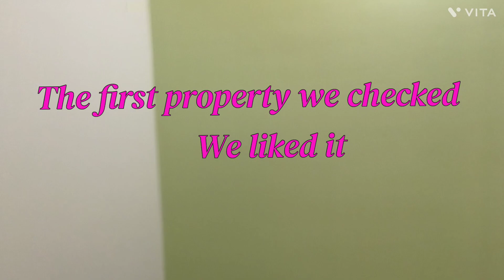Bangalore Flat Hunting: Finding Your Ideal Location and Amenities 🏠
Hi Friends... Hope all are doing well...

Also, leave a comment because it means a lot to me. :)

Thank you!  See you in my next vlog!😊